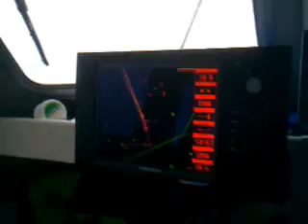pollack catch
good day for 2 anglers